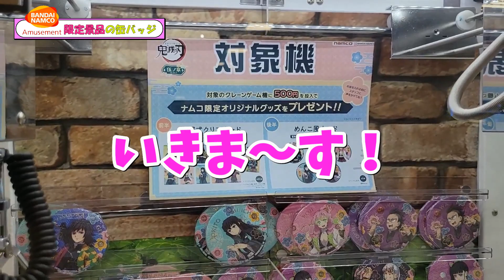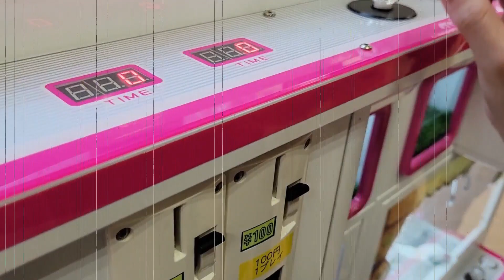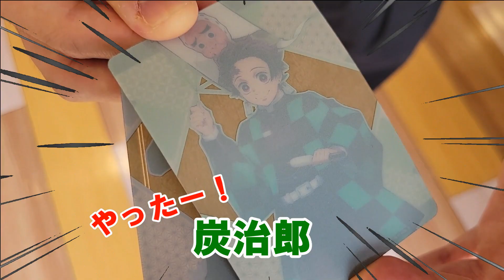namco限定景品！つかんではあっさり放す缶バッジ！５００円を投入するとnamco限定グッツがもらえるクレーンゲーム 勝算はさて！【鬼滅の刃】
namco 限定景品鬼滅の刃缶バッジ、その他に一回に５００円を投入するとnamco限定グッツがもらえると言う事で（前半期は二層式クリアーカード）炭治郎のクリアーカード狙いでさっそnamco に行って来ました。この他Tik Tokもやっています。遊びにきてくださいね！
高評価ポッチ！お願いします。お待ちしています。_(._.)_
★★★こちらもご視聴お待ちしてます。★★★
★★★ instagram・twitter・ブログもやっています ★★★
※楽曲提供
YouTube オーディオライブラリ
甘茶の音楽工房
DOVA-SYNDROME
魔王魂
On-Jin ～音人
音の杜